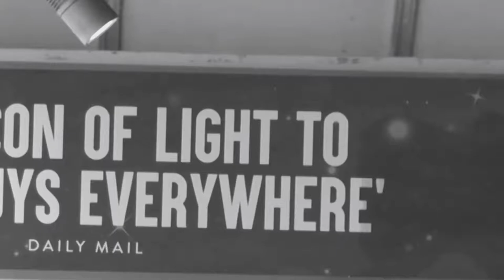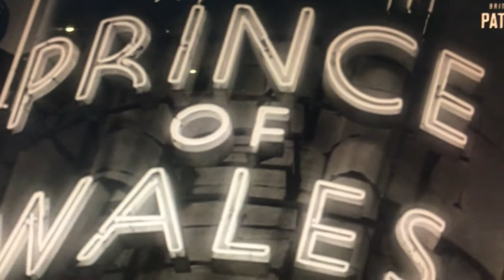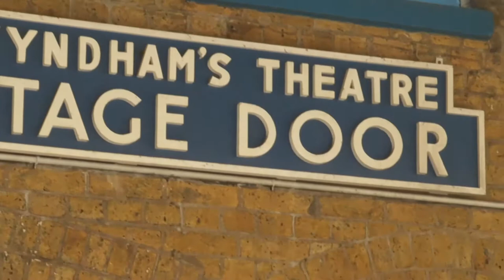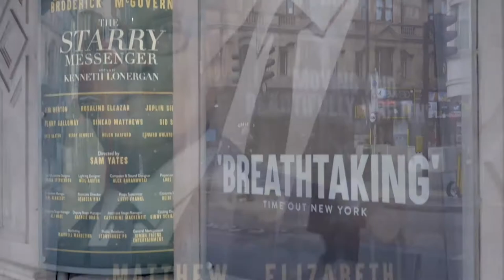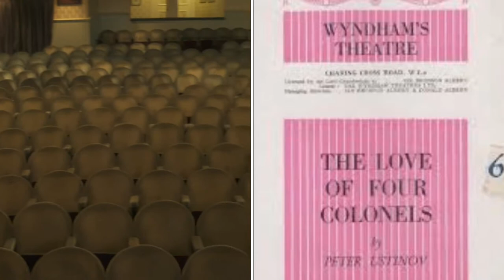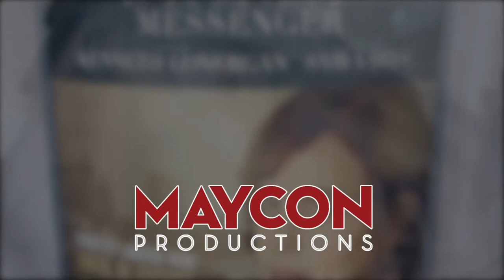Wyndham's Theatre London!